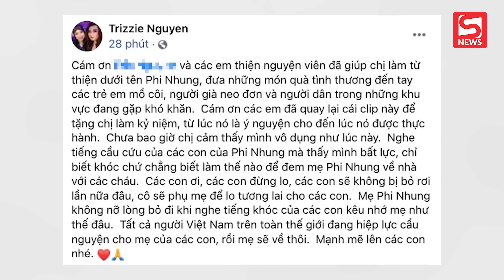Phi Nhung đã trở nặng, bác sĩ nói với con gái gia đình nên chuẩn bị tinh thần"